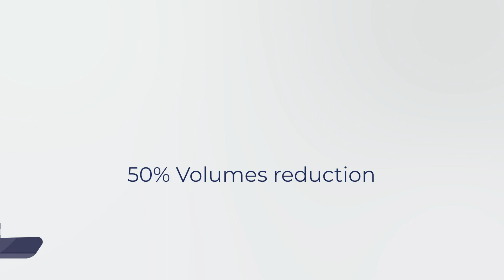New Festina Eco Box